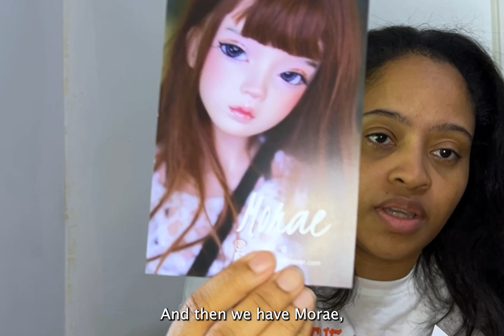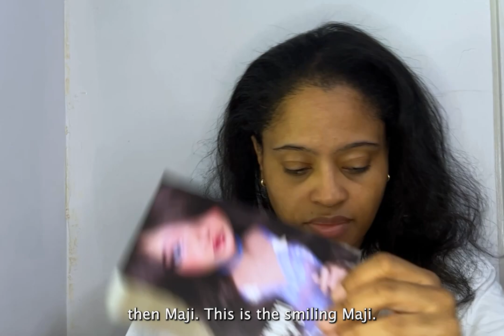Harucasting Vitiligo Boys & Freckled Breeze Unboxing!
It's that time again! 3 new ball jointed dolls from Harucasting including XO, Modeun and Breeze. These 3 all have limited skin options. The vitiligo boys were limited 14 worldwide and freckles were offered for the first time this order as well.

I'll be posting more pics of these dolls on my instagram, and I also post more BTS stuff and back stories on my Threads. I go by civilized.evil on both so don't be afraid to add me and lets become friends.